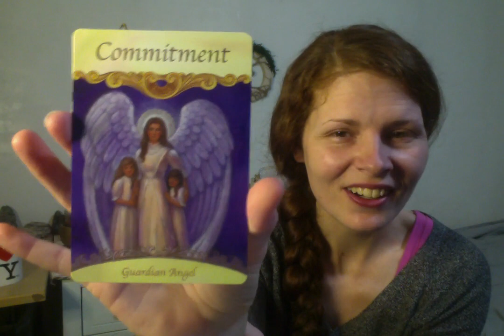Spiritual Divination: Weekly Friday Saints & Angels oracle reading - 1 card Mar.15.24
I am transitioning these weekly uploads from bitchute over here to youtube for convenience however, this video has been mirrored from my telegram channel - where I share daily positivity memes, personal updates and quick tips & tools on all things Introspection, Spirituality & Happiness. Feel free to find me over there, if you use that platform!

Welcome back to my weekly Saints & Angels Oracle card reading! I hope you'll be inspired by this quick reading and feel the support of your angels the entire week through.

Interested in learning more about divination, tarot and oracle cards for yourself? I've complied an ever growing playlist of videos dedicated to the topic

I also have an entire tab dedicated to divination over on my